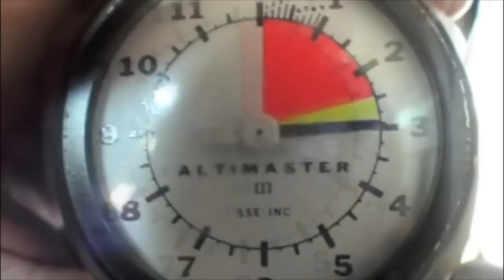Frank Hulefeld's Tandem skydive!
Frank Hulefeld's tandem skydive on Tuesday, June 19, 2012 with Enzo Amitrano.